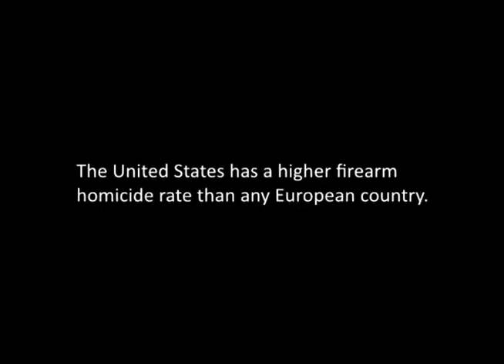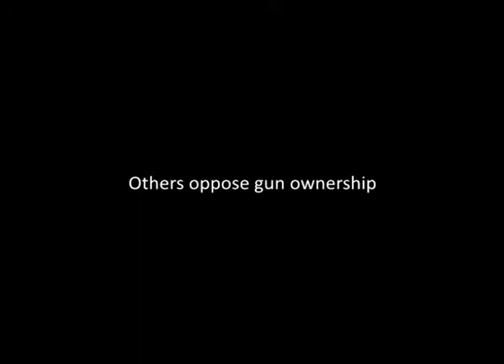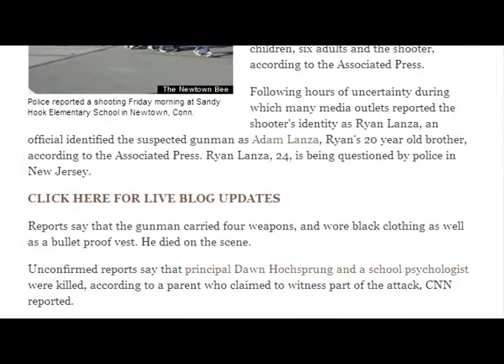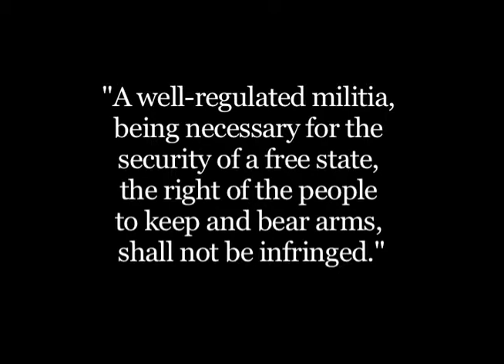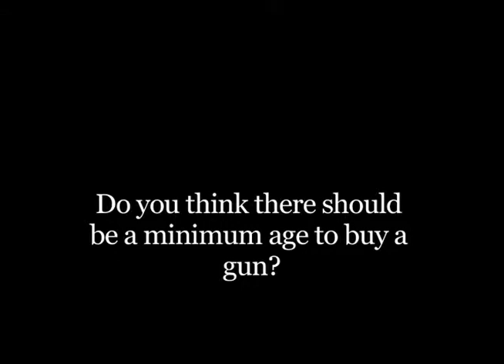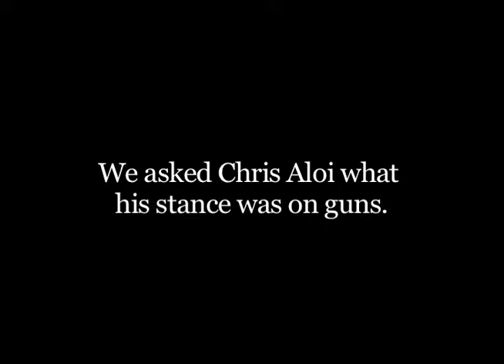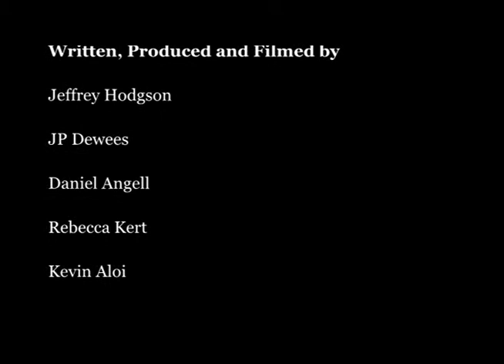Fighting Ourselves - A Documentary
Produced, filmed and edited by:
*JP Dewees
*Kevin Aloi
*Rebecca Kert
*Jeffrey Hodgson
*Dan "The Man" Angell